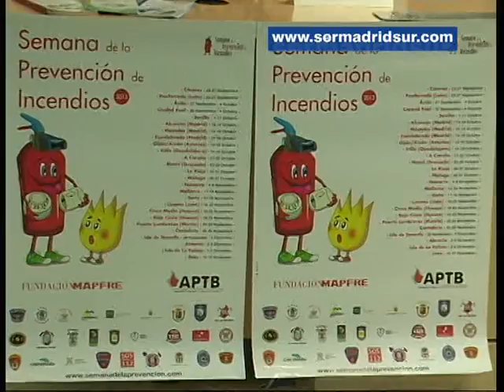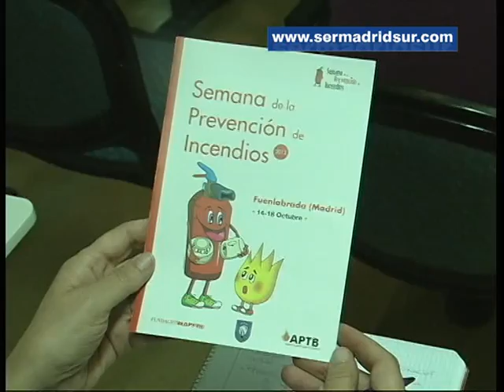Fuenlabrada registra un incendio cada día del año en cocinas de las casas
Son datos que se han desvelado con motivo de la presentación de la Semana de la Prevención de Incendios que organiza la Asociación Profesional de Técnicos de Bomberos y de la Fundación MAPFRE en colaboración con el Ayuntamiento de Fuenlabrada. La iniciativa se realiza de forma conjunta con las ciudades de Móstoles y Alcorcón y este año promocionará el uso de los detectores de incendios en los hogares.